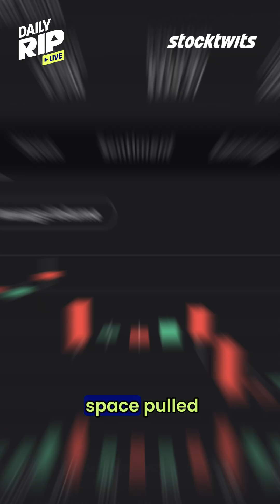Snowflake vs. Databricks – Why Private Beats Public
Shay Boloor breaks down the competitive dynamic between Snowflake ($SNOW) and Databricks, and why the latter’s private-company status gives it a significant advantage.

💼 Databricks can underprice Snowflake in client meetings without worrying about quarterly earnings scrutiny
📉 Snowflake faces the political and operational headaches of being a public company—reporting every three months slows innovation
🏢 40% of the Fortune 500 store their data on Snowflake, making migration years-long and protecting its moat
📊 Shay says Snowflake must prove it can grow top-line revenue 30% to maintain its valuation in the face of pricing pressure

This is a must-watch if you’re tracking the cloud data wars and the race to dominate enterprise data infrastructure.

📬 Sign up for our daily FREE newsletter to keep in touch with the market